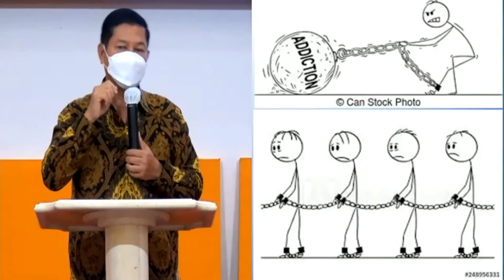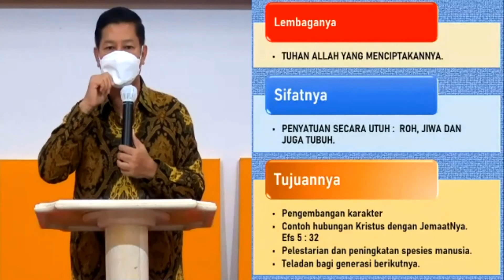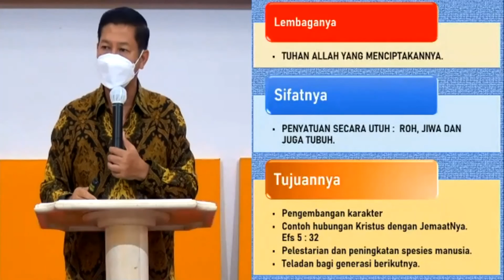IBADAH 28 MARET 2021 | MENGEMBANGKAN MANUSIA ROHANI